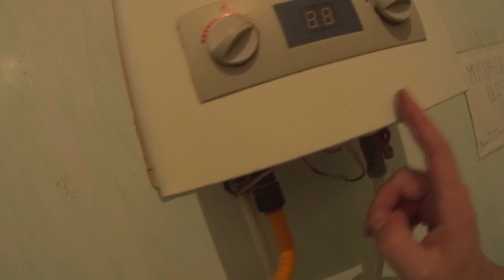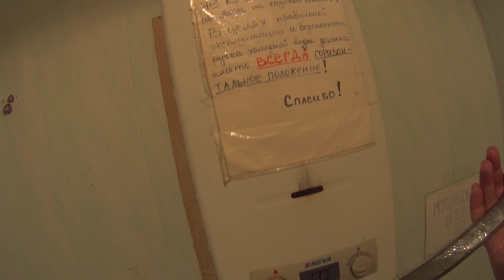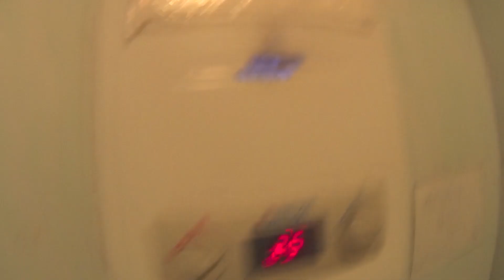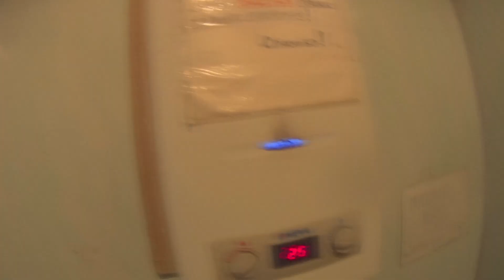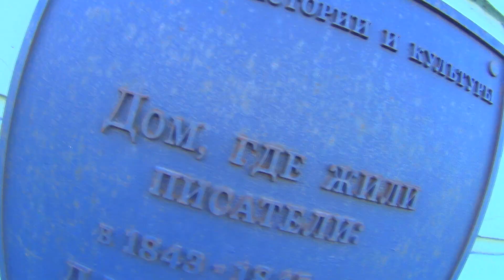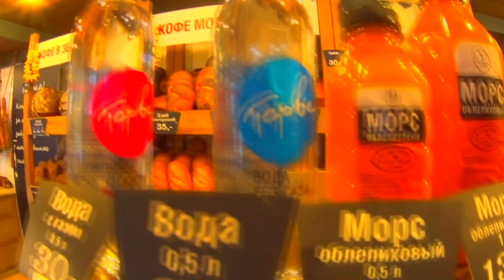САНТЕХНИК НА ЧАС! ДЛЯ ВАС!